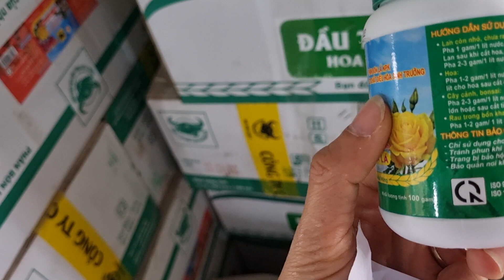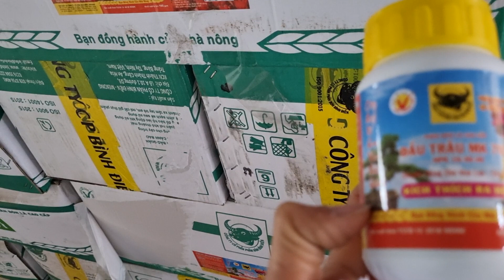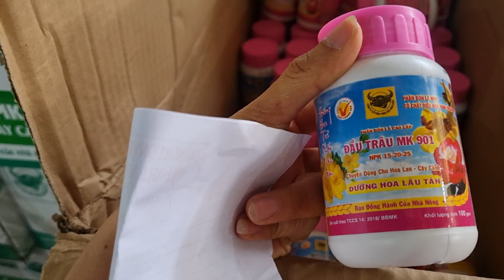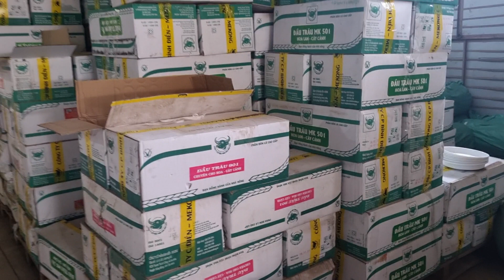Bộ ba bộ đầu trâu bón lá cho hoa lan và cây cảnh, đầu trâu 501, đầu trâu 701, đầu trâu 901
Bộ ba đầu trâu phân bón lá 501, 701, 901 cho hoa lan cây cảnh